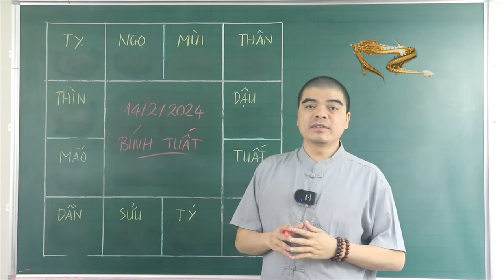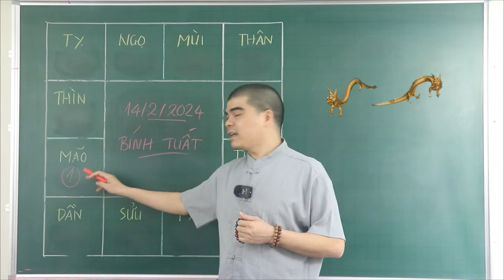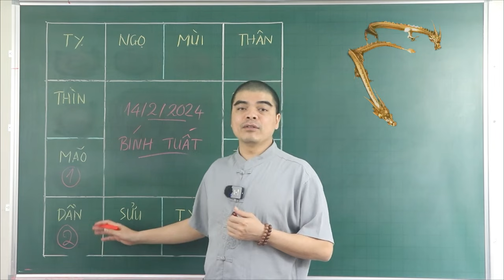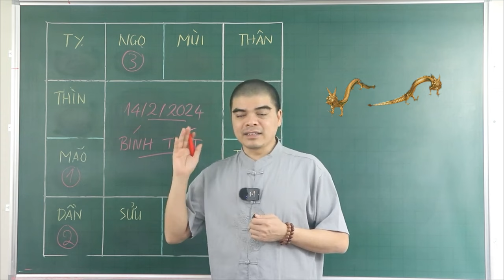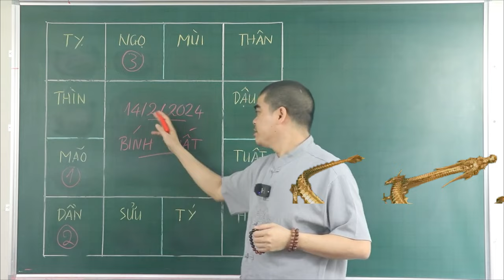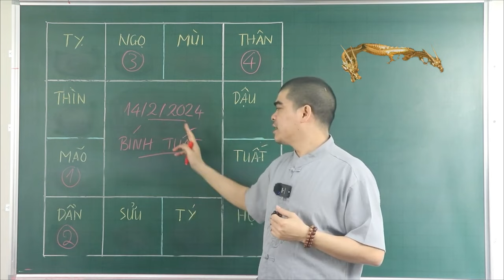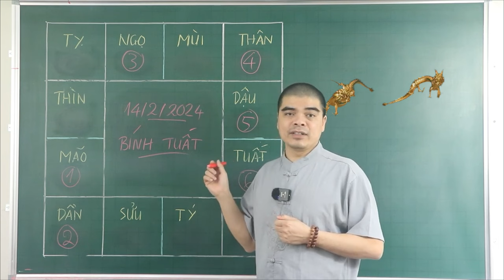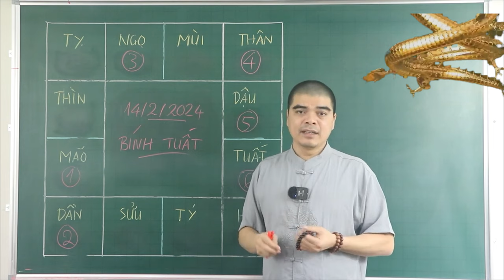Đúng Ngày 14/2 ÂL | 4 Tuổi Này Cực May Mắn TRÚNG SỐ ĐỘC ĐẮC, Tiền Vàng Ùn Ùn Kéo Về